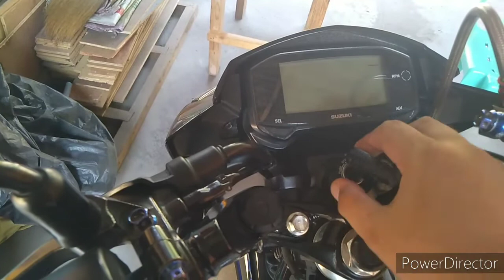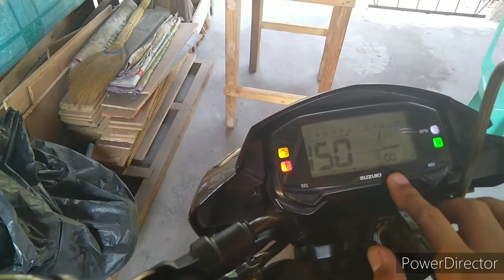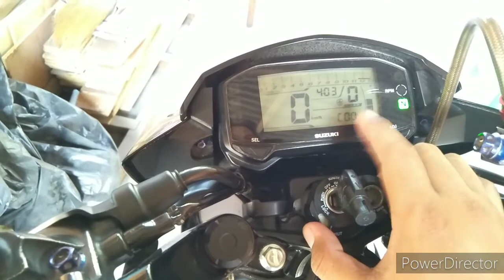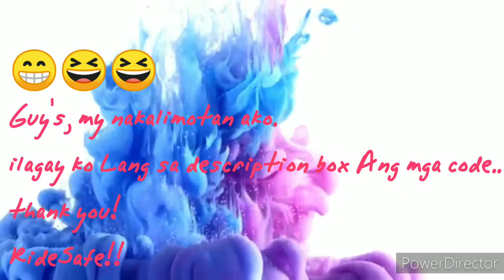Raider 150cc Fi Diagnostic tool Tutorial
Codes For Raider 150cc Fi:

C00 - NORMAL
C12 - CRANKSHAFT POSITION SENSOR(CPS)
C13 - SENSOR ,INTAKE AIR PRESSURE (IAP)
C14 - THROTTLE POSITION SENSOR
C15 - ENGINE COOLANT TEMPERATURE SENSOR
C21 - INTAKE AIR TEMPERATURE SENSOR
C22 - ATMOSPHERIC PRESSURE SENSOR
C23 - TIPOVER SENSOR
C24 - IGNITION COIL
C28 - SECONDARY THROTTLE VALVE ACTUATOR
C29 - SECONDARY THROTTLE POSITION SENSOR
C30 - SECONDARY THROTTLE CONTROL UNIT
C31 - GEAR POSITION SENSOR
C32 - FUEL INJECTOR
C40 - IDLE SPEED CONTROL (ISC)
C41 - FUEL PUMP CONTROL SYSTEM
C42 - IGNITION SWITCH SIGNAL
C44 - OTTO SENSOR (OS)
C46 - EXHAUST CONTROL VALVE ACTUATOR
C60 - COOLING FAN RELAY
N-A - BATTERY